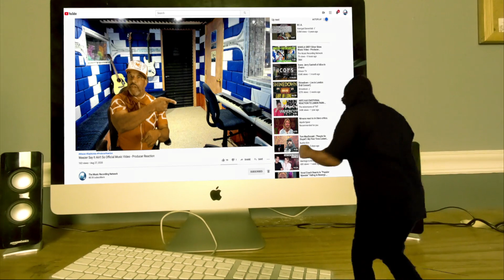Producer JAW-DROPPED by Dewa19 & Richie Kotzen's 'Highway to Hell' | Stadium Tour 2023 HIGHLIGHTS 🎸🤘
Gear up for a rollercoaster ride as I react to the electrifying 'Highway to Hell' performance by Dewa19 & Richie Kotzen from their 2023 Stadium Tour! From roaring guitars to powerful vocals, this is one explosive show you can't miss! 🎸🔥

𝗖𝗔𝗧𝗘𝗚𝗢𝗥𝗬:
Entertainment
Music